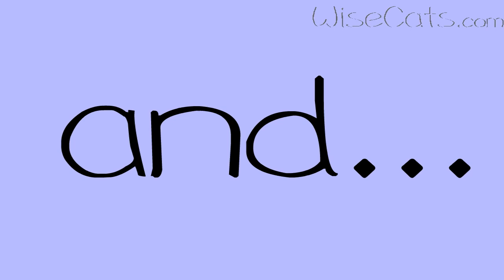ASL102 - 'Popcorn at the Circus' song teaching kids sight words: at, he, pop, get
has a fun way for kids to learn their sight words. Starting out slow and gradually speeding up kids will learn to read without realising it.  The lively sound track and bright pictures make it a fun learning experience.

First two books released on Youtube. 23 books until your child knows the first 100 high frequency, sight and phonetic words.